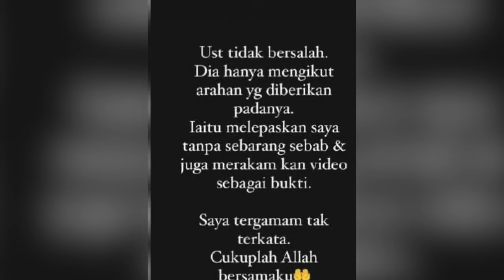Nora Muat Naik Video Dicerai Suami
Penyanyi Datuk Nora Ariffin, 51, mendakwa lafaz cerai  suaminya, Dr Rushdi Ramli dibuat tanpa kerelaan.